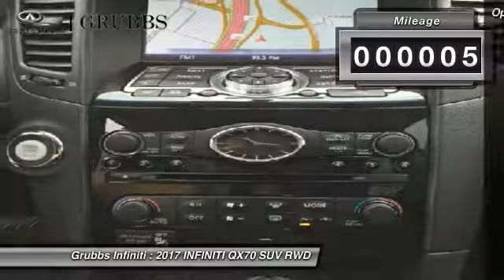2017 INFINITI QX70 Dallas TX, Ft. Worth TX, Grapevine TX 34257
Grubbs INFINITI
1500 E State Highway 114

Don't miss this 2017 INFINITI QX70. It's equipped with great features. You'll want to take this suv home. Make a great choice today.